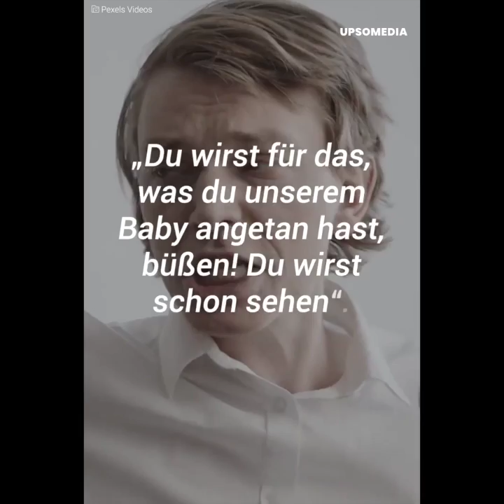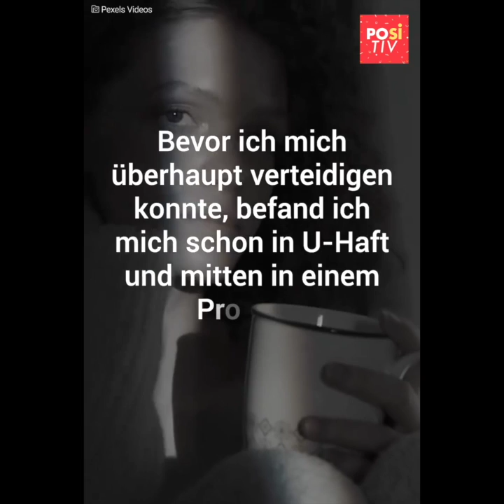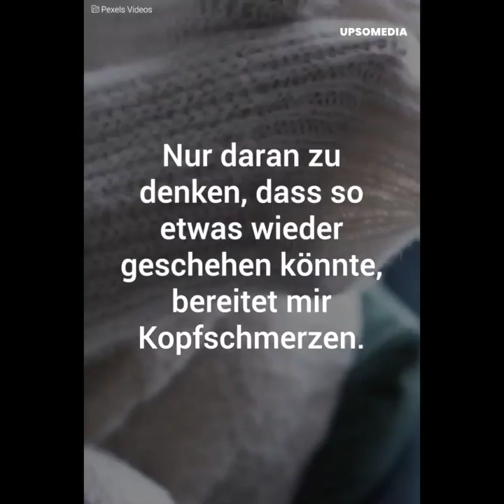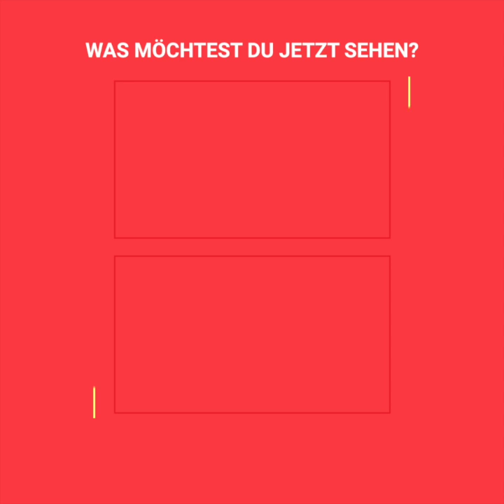Man versuchte, sie wegen eines schrecklichen Verbrechens zu Unrecht zu verklagen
Einer jungen Frau wird zu Unrecht vorgeworfen, das Kind, dessen Au Pair sie war, geschlagen zu haben. Doch die Ermittlungen in dem Fall sollte die Wahrheit ans Licht bringen und die wahren Täter bloßstellen.